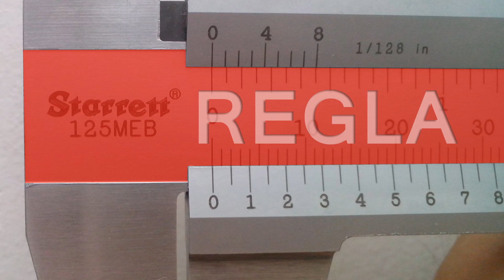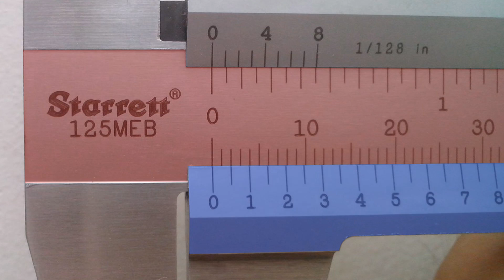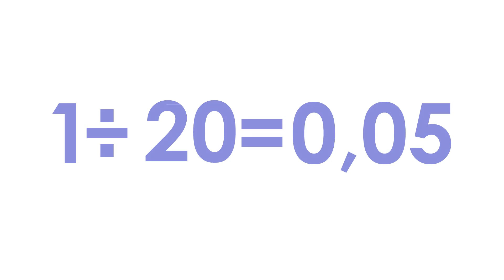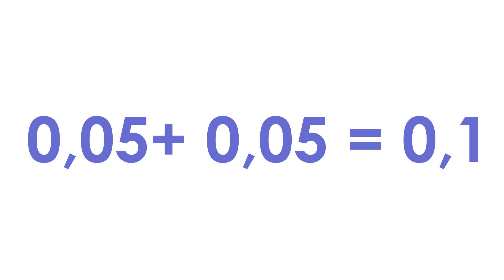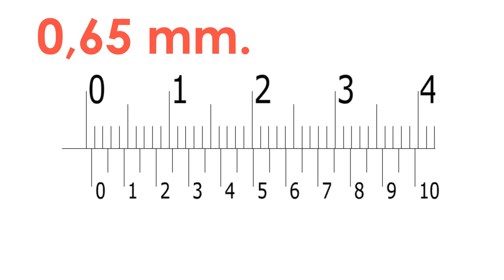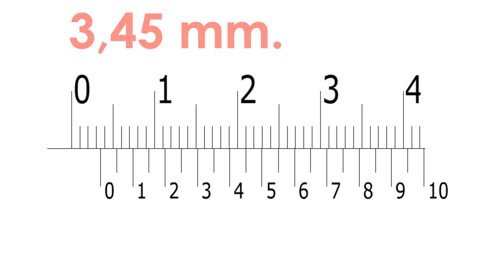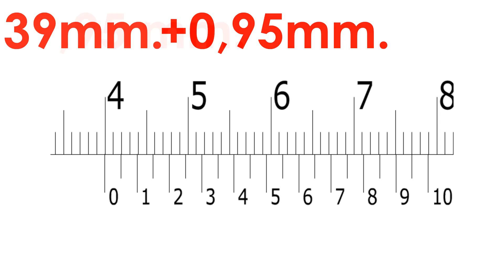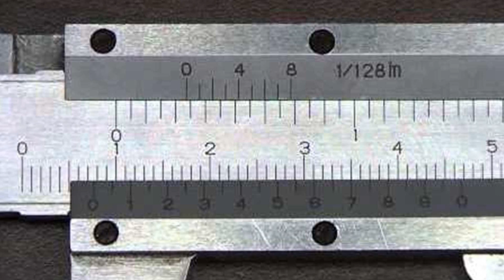Lectura De Milimetros En El Pie De Rey | Metric Vernier Caliper Reading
En este video quiero compartir una manera fácil y sencilla de hacer una Lectura De Milímetros En El Pie De Rey, Vernier o Calibrador.
partiendo de lecturas de valores enteros hasta la lectura de decimales de milímetros usando el Nonio del Pie de Rey.

CONTENIDO:
0:00 Introducción.
0:30 Conceptos acerca del pie de rey.
1:07 Reglas de lectura y ejemplos.
3:49 Nonio del Pie de Rey en milímetros.
5:23 Ejemplos de lectura con el nonio.
6:37 Conclusiones y Despedida.